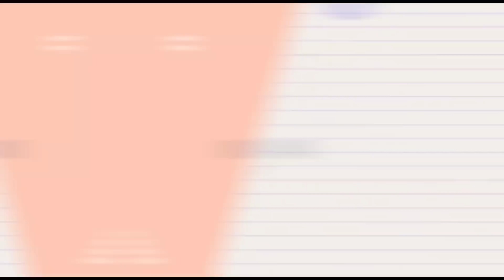Simple Full Hand Arabic Mehendi Designs |Latest Arabic Mehndi Design |Easy Back Hand Mehandi Design